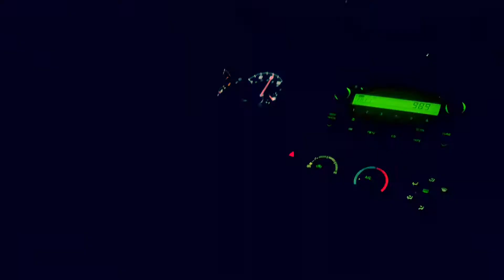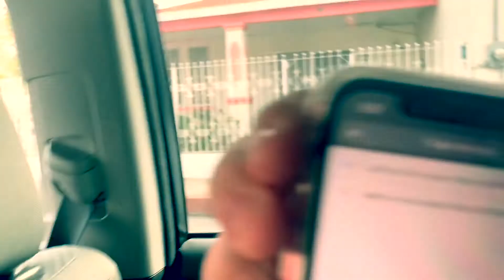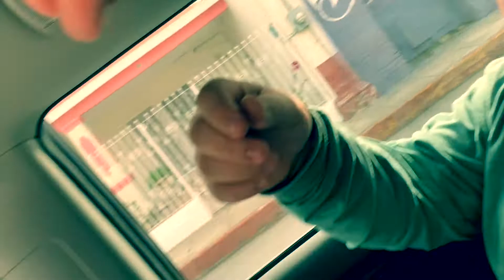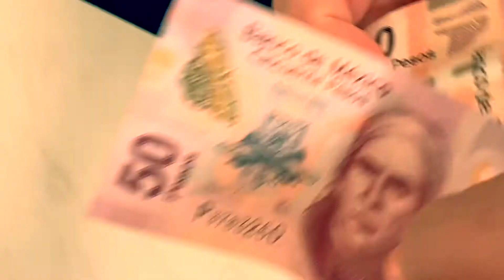Mexico Trip 2019